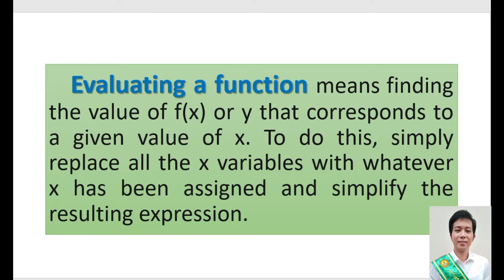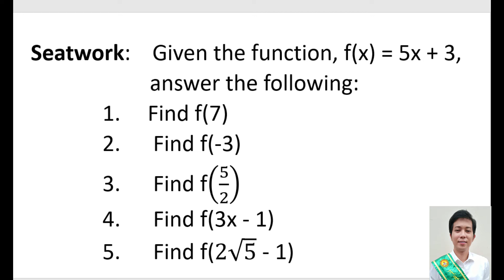Evaluating Functions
The learners are able to:
1.   evaluate functions